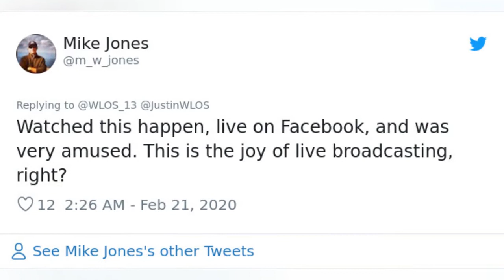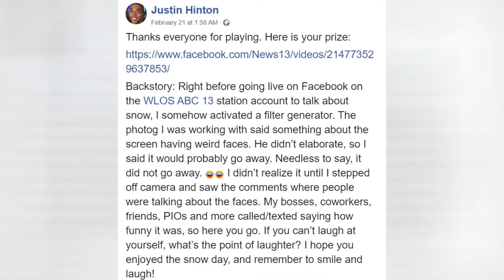Reporter Has No Idea His Facebook Filters Are On During A Live Report, And The Broadcast Is 😂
Reporter Has No Idea His Facebook Filters Are On During A Live Report, And The Broadcast Is Hilarious
0:00 - Intro
0:00:12 -
0:00:21 -
0:00:30 -
0:00:39 -
0:00:48 -
0:00:57 -
0:01:06 -
0:01:15 -
0:01:24 -
0:01:33 -
0:01:42 -
0:01:51 -